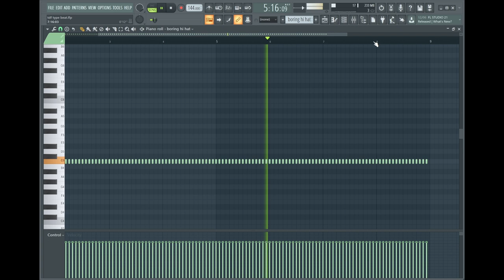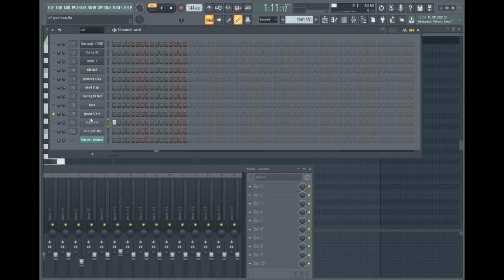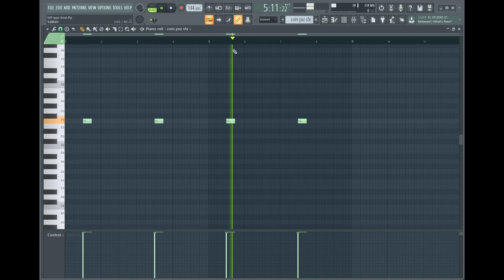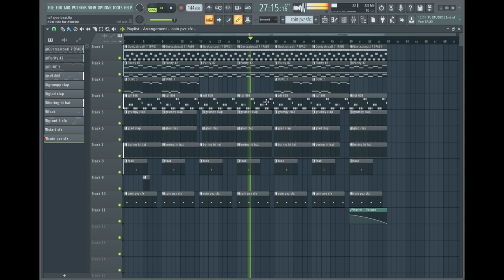HOW TO MAKE A SMOKINGSKUL TYPE BEAT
⭐️DM ON IG TO PURCHASE

(MUST USE TAGS @PIMPYDOO7!)

Lease- $45
Exclusive- $85
ONLY FREE NONPROFIT
DM TO PURCHASE RIGHTS
11 views  Dec 19, 2022